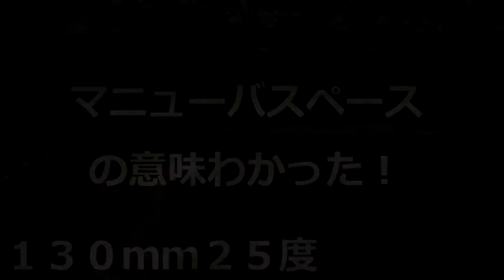ジャンプ練習（マニューバスペースって）.mp4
これまたおもしろい。